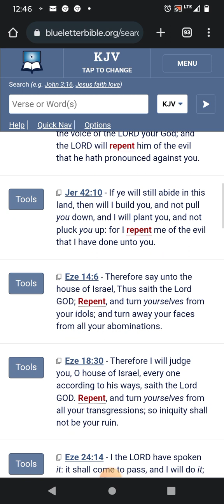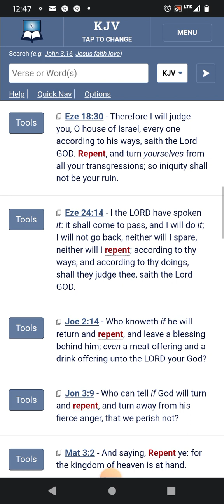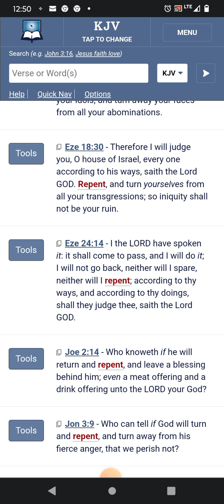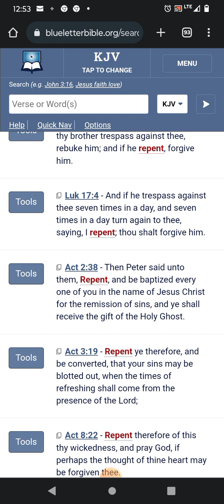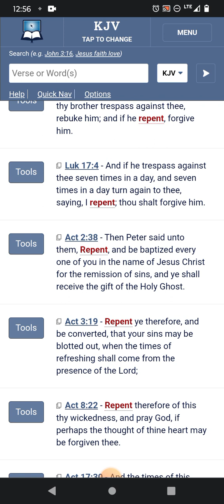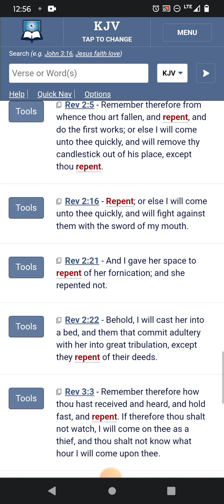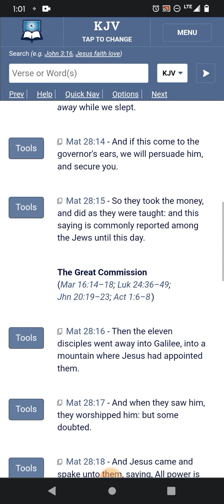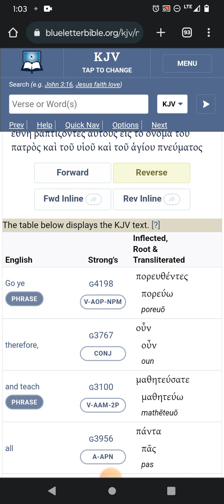REPENTANCE AND FORGIVENESS OF SIN IS ONLY FOR YASHARAHLA (Shamar Ahmath)